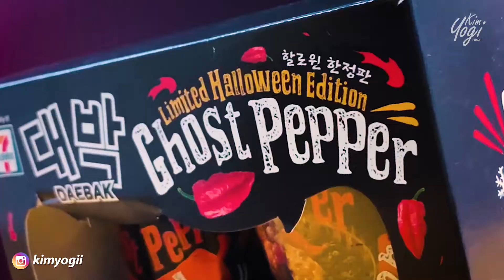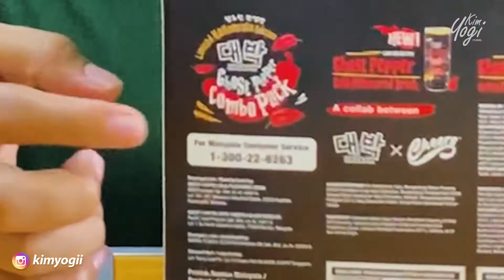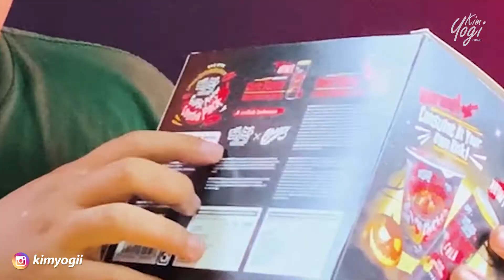WOW !! NYOBAIN COLA GHOST PEPPER VIRAL !!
Terima Kasih :)